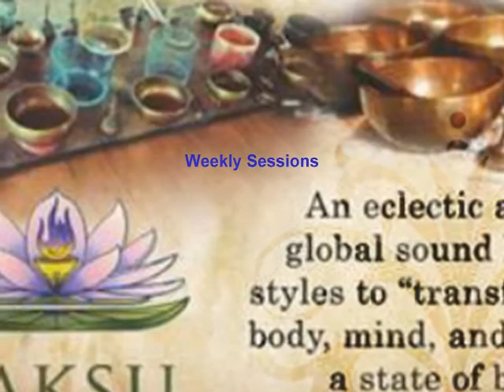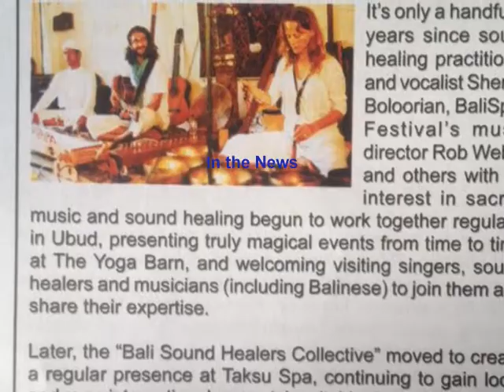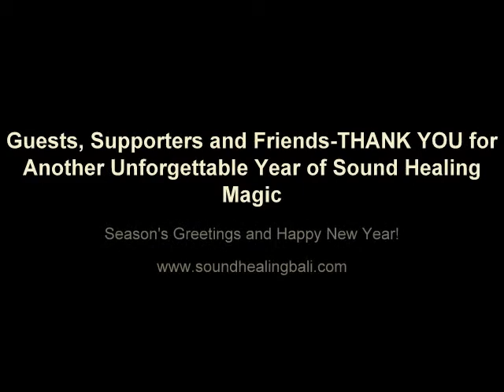Sound Healing Bali 2015 to Enjoy the Silence (Acoustic)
Highlights from a memorable heart-opening year of live sound healing events in Bali and other beautiful locations, with Shervin, Bali Sound Healers Collective and guest musicians. Here we capture some sweet moments from Spirit Night (Sacred World Music and Healing Sounds), Sound Medicine (Tama-Do Sound Harmonizations), Connect to the Beloved (Sufi Night), Shamanic Dreamtime, our tours, and much more.

Sound Healing Bali with members of the Collective offered weekly events in Ubud and appeared in Europe, Malaysia, Jakarta, and the U.S., as well as offering special events, workshops, and sessions to groups and retreats in 2015.

Special Thanks to all visiting guests and presenters from Bali Sound Healers Collective, the Yoga Barn, Taksu Events Pavilion, Swasti Eco Cottages, Desa Seni Holistic Resort, Malaysia Urban Retreat Festival, AnandaMaya Festival in Jakarta, Larissa and Unison Healing in Germany, David and Felicity, Sabine and Wolfgang, Ubud Community News, The Unstoppable Mastermind Tribe, TriYoga Chelsea, Susie and Ricky Hunt, Syafril, Partha, Antonio Abagnano, Dr. Didge, ShamanaTara, Christo Pellani, Nadia in Zurich, Mikael King, Richard Bock, Augustian, Ashera Hart, Vasudev, Reggie River Bear, Asher Yaron, Melissa Cairns, Anna Maria Hernmarck, Robert Weber, Andreanne La Framboise, Giada D, and all our supporters.

FB: Bali Sound Healer Collective

Music: Enjoy the Silence (Original words and music by Martin L. Gore, 1990)
Live Acoustic Gospel Version Arranged and Presented by Shervin Boloorian recorded, Dec 2015, Candidasa, Bali

Video Arranged and Produced by Shervin Boloorian